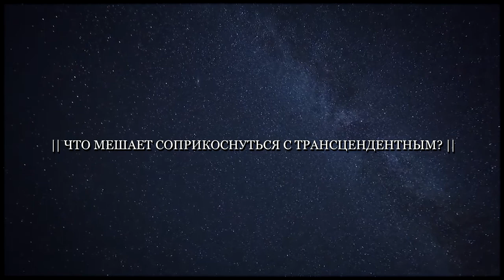Что мешает соприкоснуться с трансцендентным?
Фрагмент лекции Шрилы Б. Б. Авадхута Махараджа. Полная лекция

Шрила Гуру Махарадж говорил, что нас отделяет от Господа гора нашего ложного эго. Причина ложного эго — гордыня. В этом и причина того, что мы не можем предаться Господу и жить духовной жизнью.